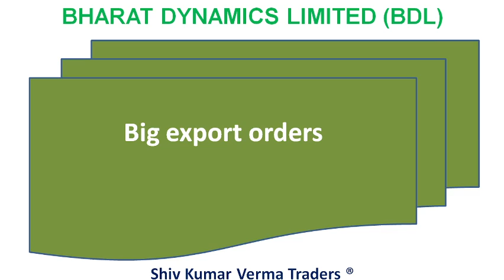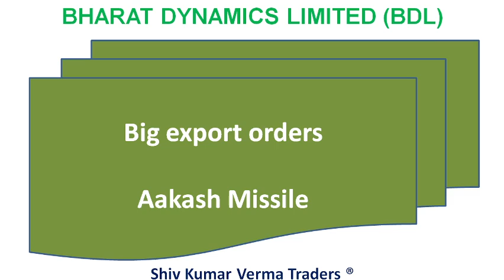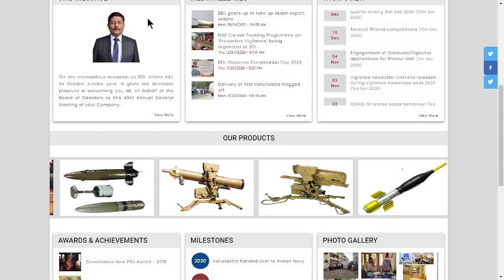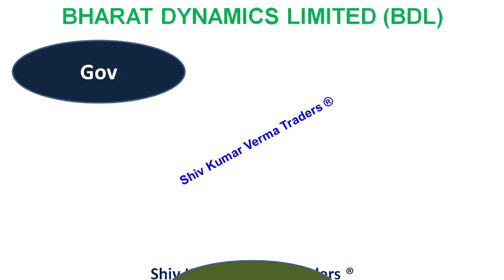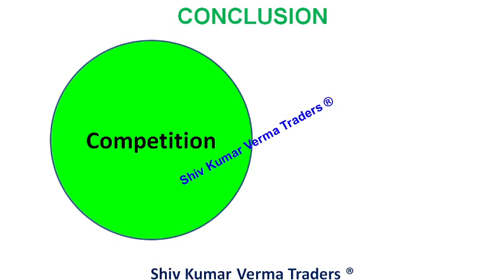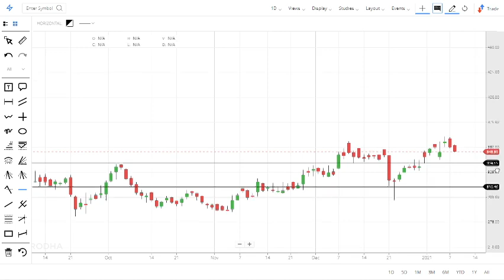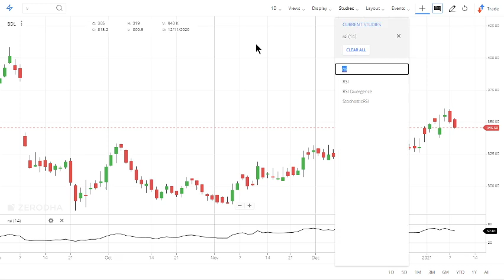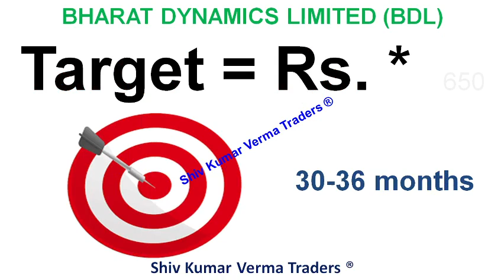Bharat Dynamics Limited Share Price Latest News | BDL Share Should You Invest?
0:02 Hello and Welcome to all.
In this video we will learn about Bharat Dynamics Limited Share Price Latest News | BDL Share Should You Invest?
bharat dynamics limited share analsyis

bharat dynamics limited share news

bharat dynamics limited share latest news

bharat dynamics limited share target

bharat dynamics limited share price

bharat dynamics limited share today

bharat dynamics limited share news today

bharat dynamics limited latest news

bharat dynamics limited bdl

bdl share analysis today

bdl share today

bdl share next target

bdl share price news

bdl stock analysis

bdl stock latest news

bdl stock

bharat dynamics ofs

7. How to earn daily Rs. 2000 risk free by Option selling (PUT & CALL option writing)
01:06 a) Long Term Investors, they will learn about - Investments ideas India, Why its share price is going up down?  Breaking News India Stock Market, investment plans, investment multiplier, investment options in India.
02:03 b) Beginners in stock market, they will learn about - Basics of share market for beginners, basics of trading stocks, basics of investing in stocks, basics of trading stocks in india, basics of stocks, basics of finance, day trading for beginners, day trading strategies, Day Trading, Stock Market in Hindi, tips for stock market beginners.
03:34 Q2 What will you Learn after watching this video?

1) What are the top Stocks in News today?
2) What Stocks are expected to rise today?
3) What stock should I Invest in today?
4) Which share will go up tomorrow?
5) What is the stock market doing today?
6) Why share price is going down?
7) Which Stocks to buy for long term?

Yours
At YouTube Channel share Latest News Trader
ShivKumar VermaTraders